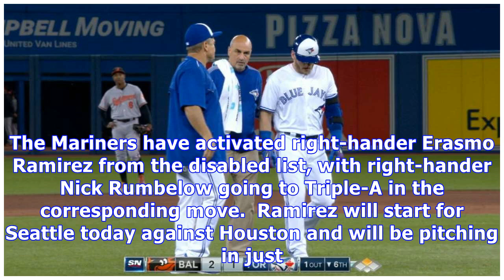Injury updates: sale, erasmo, donaldson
The latest on some DL situations around baseball… The Red Sox have activated left-hander Chris Sale from the 10-day disabled list, and he’ll take the hill today for a start against the Orioles.  Righty Brandon Workman has been sent down to Triple-A to create a roster spot for Sale (Boston also sent down right-hander William Cuevas, who was the 26th man on the roster for yesterday’s double-header.)  Sale’s DL placement was retroactive to July 28, and while he missed a bit more than the minimum 10...